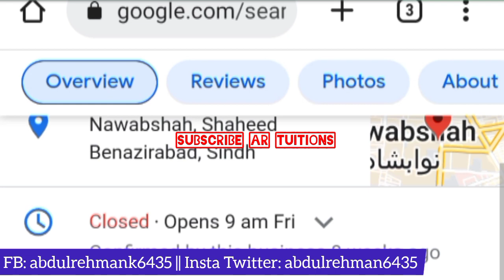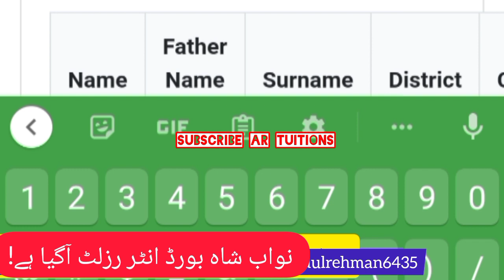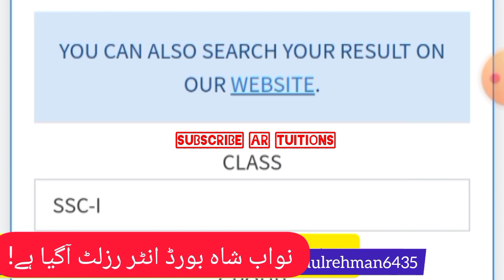how check intermediate result 2023 - how check second year result 2023 - how check first year result